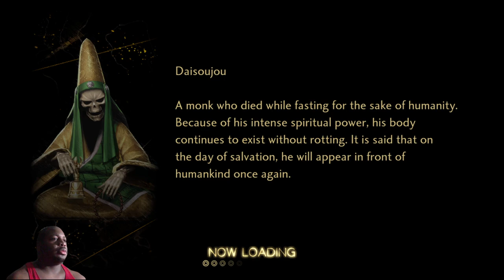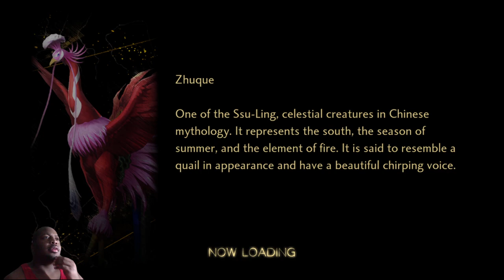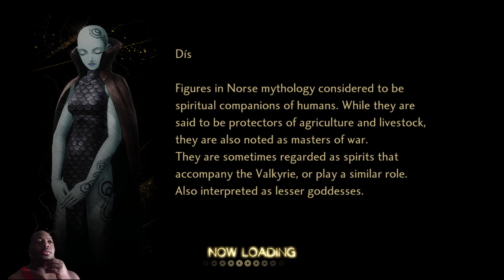Shin Megami Tensei V: Vengeance pt59